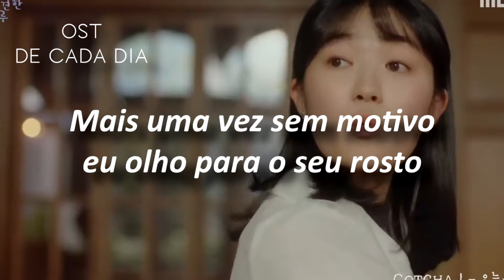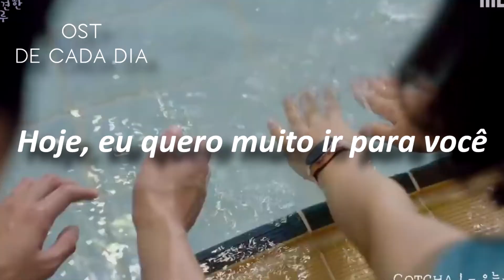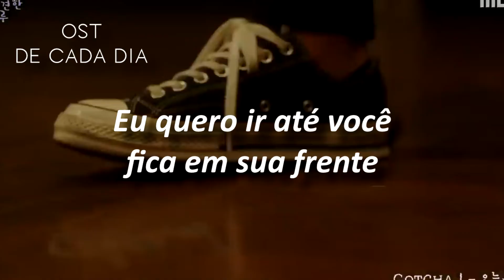[Extraordinary You OST] Gotcha - Definitely Today Legendado PT/BR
Extraordinary You OST
Definitely Today / Today i wanna say that i love
Legendado Português, Brasil
Tradutora: Sara